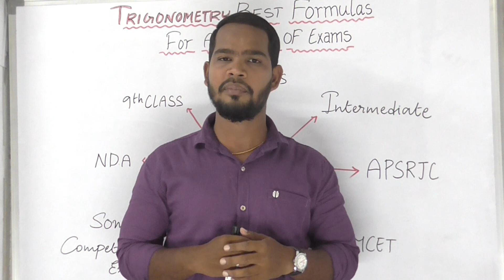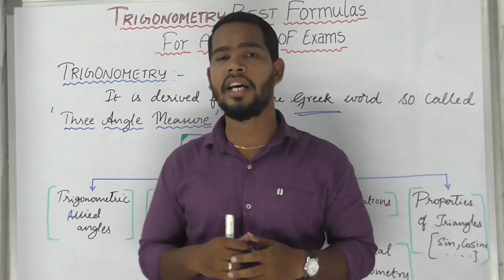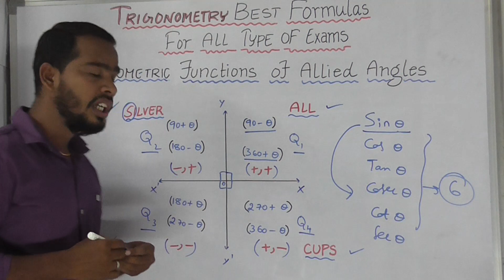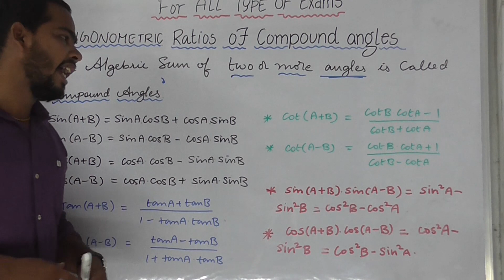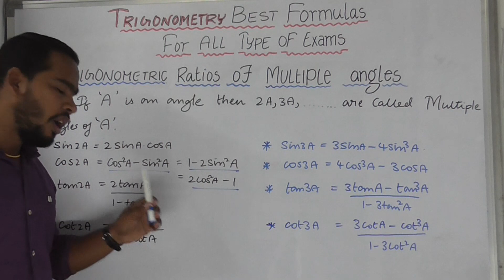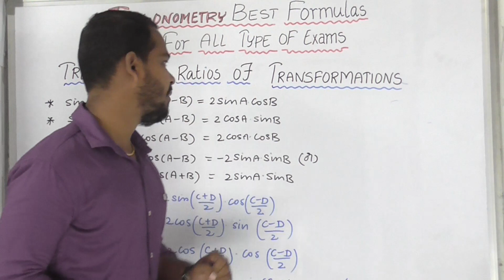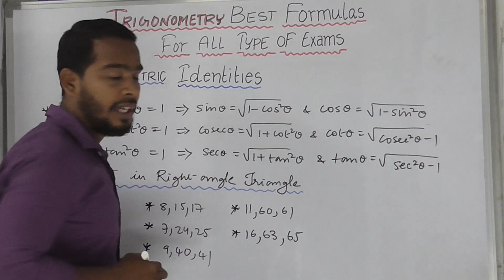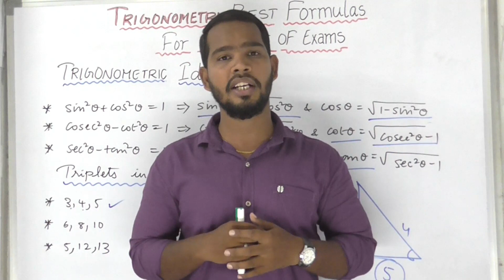Trigonometry Best Formulas-Part 1,For 9th,10th,Intermediate,Polytechnic,N.D.A,Competative Exams.